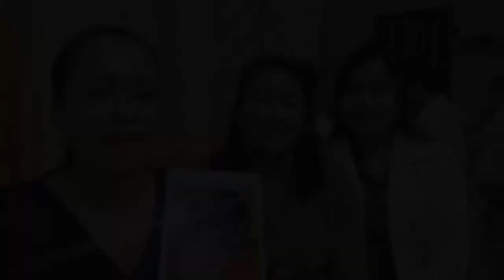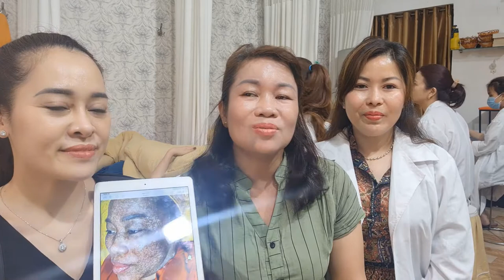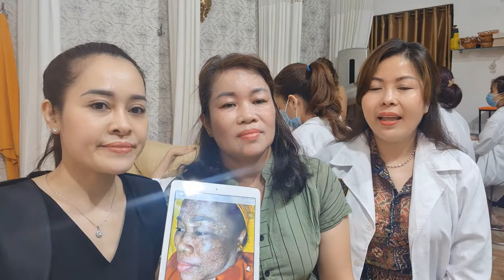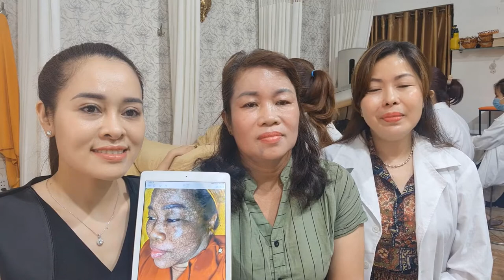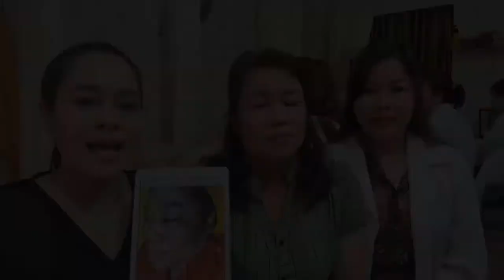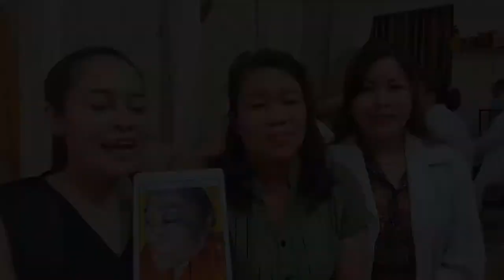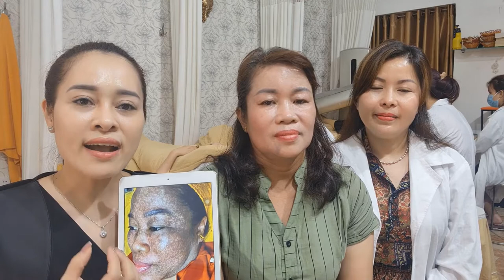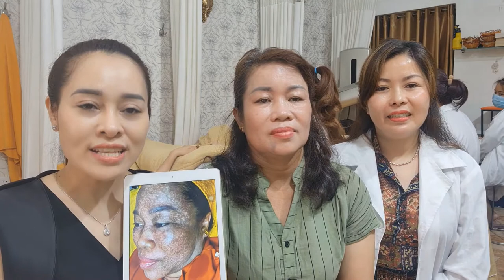[Pham Hue STD Group] - Chiêu Trò Sử Dụng Trái Phép Hình Ảnh KH Của STD Để PR Lừa Dối KH và Chủ SPA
Cảnh báo chiêu trò lừa dối khách hàng của một số Spa, TMV về điều trị nám
 Thời gian qua Huế nhận được rất nhiều thông tin của khách hàng phản ảnh về việc một số Spa, TMV lấy hình ảnh khách hàng điều trị nám bên Huế nhằm lừa dối khách hàng. Các đối tác bên Huế cũng  phải tiếp nhận nhiều ca điều trị nám hỏng từ các cơ sở này.
  Ngày hôm nay Huế vào làm việc trong Sài Gòn gặp lại chị Huệ để đính chính lại thông tin về ca điều trị rối loạn sắc tố nặng của chị. Huế mong các khách hàng sẽ cẩn thận hơn trong việc lựa chọn cơ sở uy tín để điều trị các vấn đề về da.
  Chị em nào đang gặp phải các vấn đề về da thì đừng ngần ngại ibox ngay cho bên Huế để được các chuyên gia, bác sĩ tư vấn miễn phí nhé!
THÔNG BÁO LỊCH ĐÀO TẠO CHUYỂN GIAO CÔNG NGHỆ ĐIỀU TRỊ NÁM CỦA HỌC VIỆN ĐÀO TẠO STD GROUP
📌Hà Nội:  Số 27 LK6A Làng Việt Kiều Châu Âu, KĐT Mỗ Lao, P. Mộ Lao, Q. Hà Đông, Hà Nội.
📌TP HCM: Số 193 Đường số 16, Phường Bình Trị Đông B, Q. Bình Tân, TP. Hồ Chí Minh.
📌Nha Trang: Số 22 đường A2 KĐT Vĩnh Điềm Trung, TP Nha Trang
📌Quy Nhơn: Số 151 Phan Đình Phùng, TP Quy Nhơn, Bình Định.
📌Đắk Lắk: Số 38 Phạm Hồng Thái, P.Tự An, TP. Buôn Ma Thuột, Đắk Lắk.
📌Đà Nẵng: Số 26A Nguyễn Thị Minh Khai, P.Thạch Thang, Q.Hải Châu, TP.Đà Nẵng
Phạm Huế Beauty - OEM/ODM MỸ PHẨM HÀN QUỐC, CHUYỂN GIAO CN TRỊ NÁM - MỤN - SẸO. HỖ TRỢ XÂY DỰNG HỆ THỐNG
📍Địa chỉ: 27 LK6A Làng Việt Kiều Châu Âu, KĐT Mỗ Lao, P. Mộ Lao, Q. Hà Đông, HN
Theo dõi thêm tại :